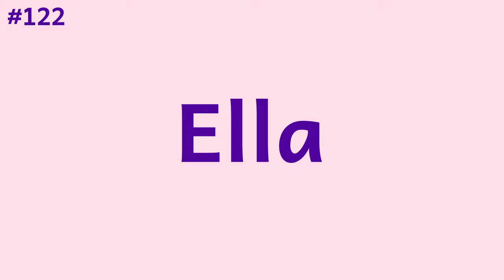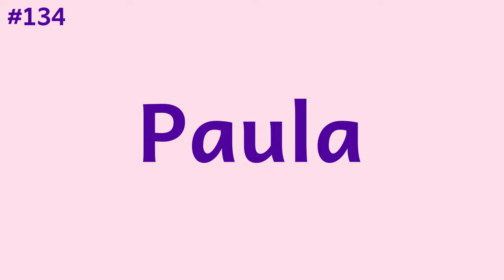Girl Names in English - Most Popular Female Names for Baby Girls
Girl names in English. Let's learn the Top 150 most popular female names for baby girls of all time. Learn popular girl names with the correct name pronunciation.

Kiddopedia team brings you 150 most popular baby girl names of all time in the US. We have listed the English girl names according to their popularity. You will hear the pronunciation of each girl name. This is an ideal video for couples and mothers who are expecting a baby girl. Also, learners of English can benefit from this video to learn how to pronounce names correctly. This list may not include all the unique baby girl names but can help you with your choice with a good name for your child.

Popular Girl Names List:
1- Mary
2- Elizabeth
3- Patricia
4- Jennifer
5- Linda
6- Barbara
7- Margaret
8- Susan
9- Dorothy
10- Sarah
11- Jessica
12- Helen
13- Nancy
14- Betty
15- Karen
16- Lisa
17- Anna
18- Sandra
19- Ashley
20- Emily
21- Kimberly
22- Donna
23- Ruth
24- Carol
25- Michelle
26- Laura
27- Amanda
28- Melissa
29- Rebecca
30- Deborah
31- Stephanie
32- Sharon
33- Kathleen
34- Cynthia
35- Amy
36- Shirley
37- Angela
38- Catherine
39- Emma
40- Virginia
41- Katherine
42- Brenda
43- Pamela
44- Frances
45- Nicole
46- Christine
47- Samantha
48- Rachel
49- Evelyn
50- Alice
51- Janet
52- Carolyn
53- Debra
54- Martha
55- Maria
56- Marie
57- Heather
58- Diane
59- Julie
60- Joyce
61- Grace
62- Victoria
63- Rose
64- Joan
65- Christina
66- Kelly
67- Ann
68- Lauren
69- Doris
70- Jean
71- Julia
72- Judith
73- Kathryn
74- Mildred
75- Cheryl
76- Lillian
77- Megan
78- Olivia
79- Andrea
80- Hannah
81- Sara
82- Jacqueline
83- Teresa
84- Gloria
85- Janice
86- Theresa
87- Judy
88- Beverly
89- Madison
90- Denise
91- Jane
92- Marilyn
93- Amber
94- Danielle
95- Brittany
96- Diana
97- Abigail
98- Irene
99- Annie
100- Charlotte
101- Ruby
102- Natalie
103- Lori
104- Alexis
105- Kayla
106- Tiffany
107- Sophia
108- Florence
109- Kathy
110- Louise
111- Lois
112- Tammy
113- Crystal
114- Bonnie
115- Phyllis
116- Anne
117- Isabella
118- Taylor
119- Erin
120- Alyssa
121- Josephine
122- Ella
123- Allison
124- Shannon
125- Edna
126- Peggy
127- Tina
128- Robin
129- Dawn
130- Rita
131- Eleanor
132- Wanda
133- Ethel
134- Paula
135- Norma
136- Clara
137- Audrey
138- Ellen
139- Marjorie
140- Jamie
141- Leslie
142- Connie
143- Gladys
144- Edith
145- Carrie
146- Eva
147- Wendy
148- Valerie
149- Courtney
150- Elaine

Kiddopedia channel is the right place to find educational videos about animals, objects and English vocabulary.